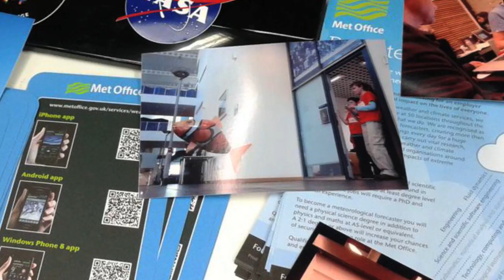Sign Up for NASA's Space Apps Challenge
One of NASA's missions is to watch over and help care for Earth. This year, NASA will launch an unprecedented five Earth Science missions, highlighting NASA's role as an innovation leader in Earth and climate science. And YOU can be a part of that with the 2014 International Space Apps Challenge!